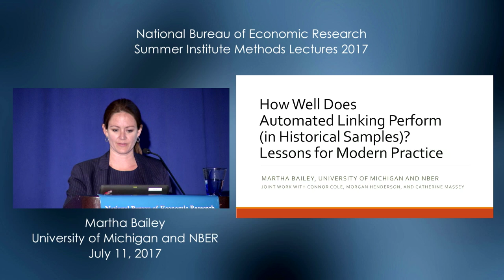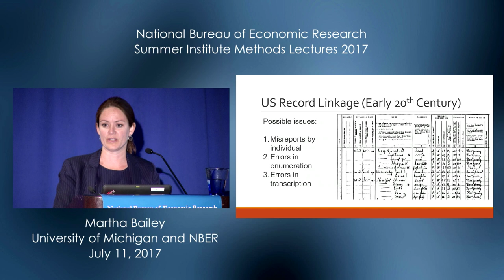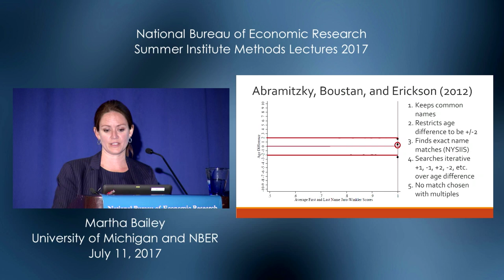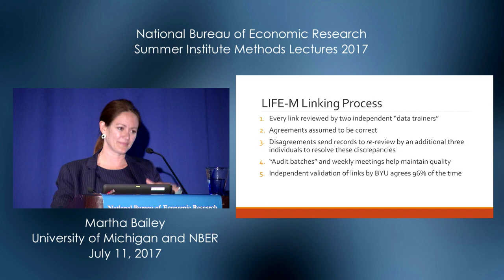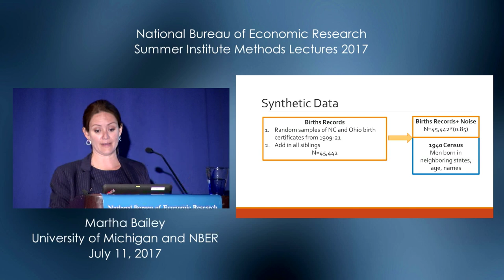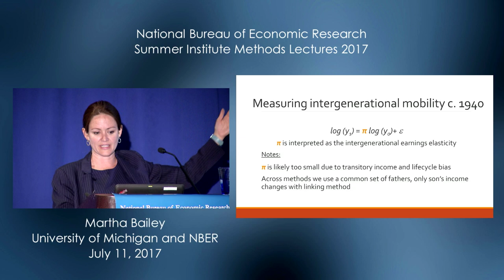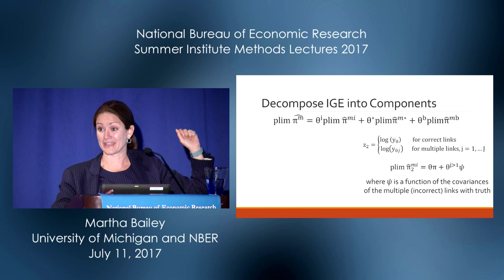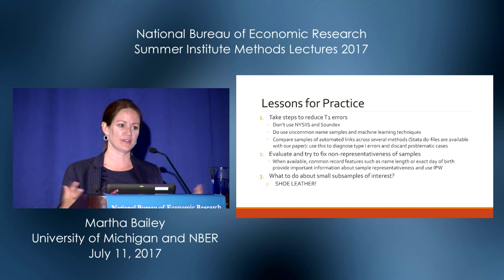2017 Methods Lecture, Martha Bailey, "How Well Does Automated Linking Perform in Historical..."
Presented by Martha J. Bailey, Univeristy of Michigan and NBER
How Well Does Automated Linking Perform in Historical Data?
Lessons for Modern Practice
Summer Institute 2021 Methods Lectures: Data Linking